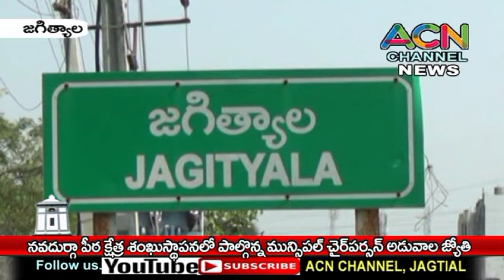జగిత్యాల నవదుర్గా పీఠ క్షేత్ర శంకుస్థాపనలో మున్సిపల్ ఛైర్పర్సన్ అడువాల జ్యోతి